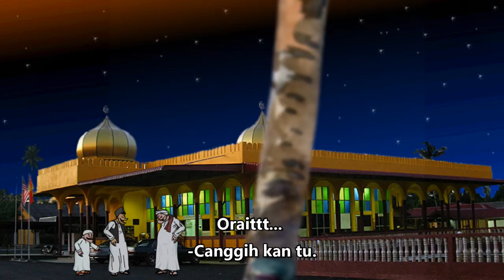Animasi Wokyoh Samad Said Dalam Lagu Lebai Haji Dalam Jahil (HD)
Ada Sarikata dalam Bahasa Melayu
Tekan [Like] videonya ya,
Kami balas (??)Like & (??)Love komentar kalian, Ok??
Bantu [SHARE] juga Episod Terbaru ini ke kawan-kawan kalian, Biar makin seru..!! ?
Hai Kawan kawan,,, Bantu channel "Artmedia Production" untuk capai 100k Subscriber. Ok? ?
untuk melihat animasi keluaran terbaru kami.

Terimakasih.! ?? ?? ??